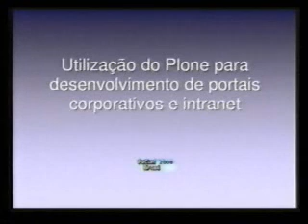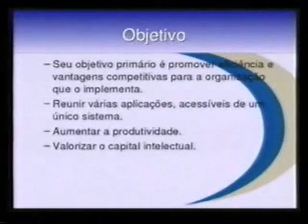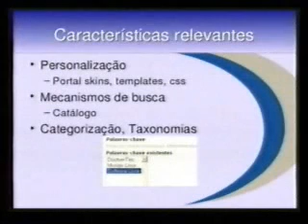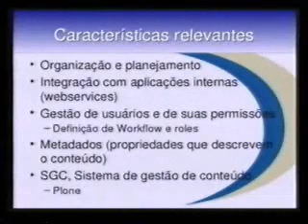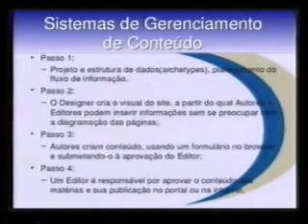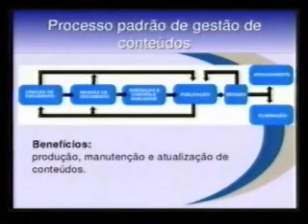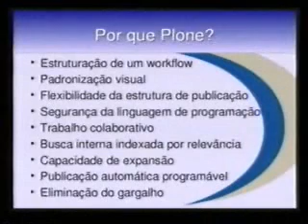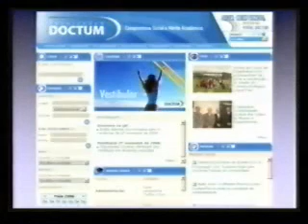Utilização do Plone para desenvolvimento de um portal (II PyCon Brasil)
A utilização de uma solução para o desenvolvimento de portais corporativos e intranets, será abordado regras e usabilidade a serem seguidas, para diponibilizar um produto final de uma empresa utilizando o Plone, e explorará todos os benefiícios do CMS Plone

Interlegis / TcheZope / Python Brasil
Presenter: Jacson Tiola da Silva